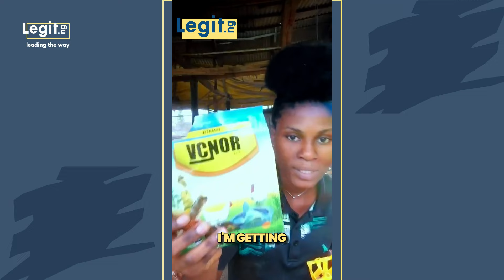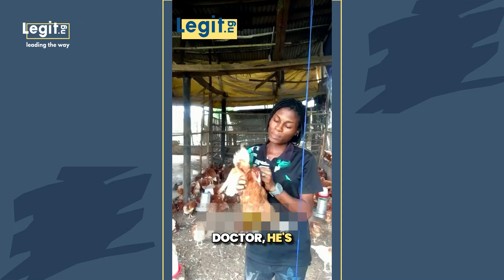On my honeymoon, I was thinking about my business | Legit TV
Hello, everyone! Today we have Blessing Of God with us, a woman who founded her own farm, Feathers & Fortitude. She will share why this business is not just for men but also for women and why there's nothing to fear! Blessing Of God will also talk about her first failures and what motivated her to keep going and grow her business.

❤️ We appreciate your support, comments, and likes on the video, as it will help us grow and share more stories!
Connect with Legit TV!